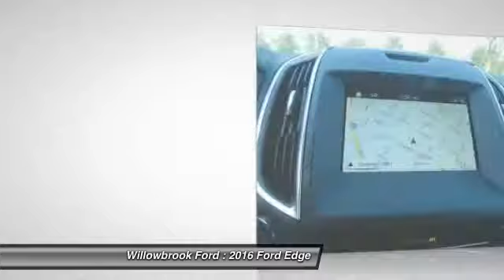2016 Ford Edge Willowbrook IL GT5250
2016 Ford Edge Titanium

Willowbrook Ford
7301 S. Kingery Hwy

You'll love this 2016 Ford Edge. This is a car you'll want to take home. With 80 miles, it features Automatic transmission and an exterior color of Shadow Black.